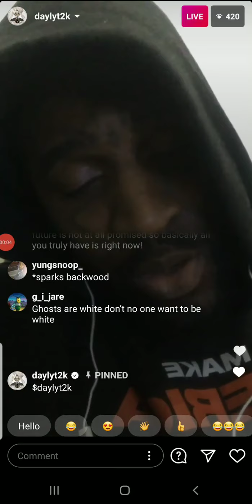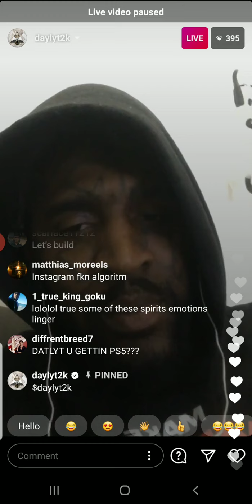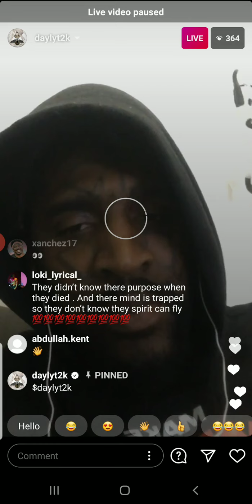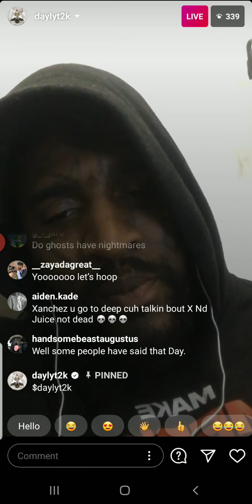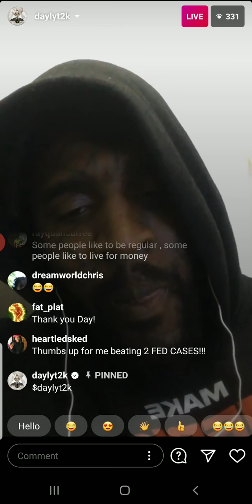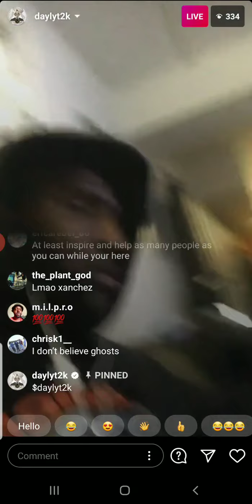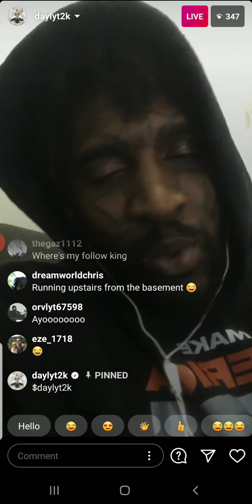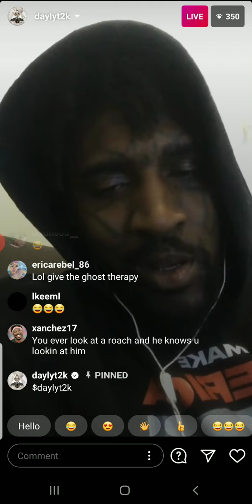Daylyt Talks End of 2020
Daylyt Ig live